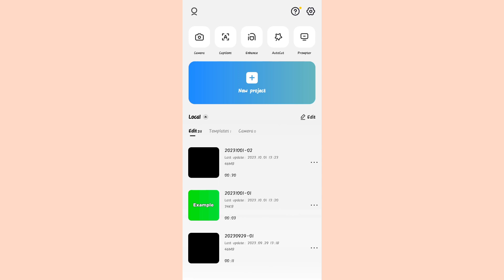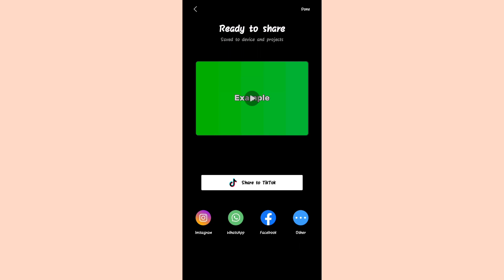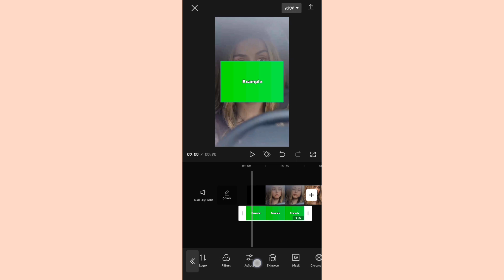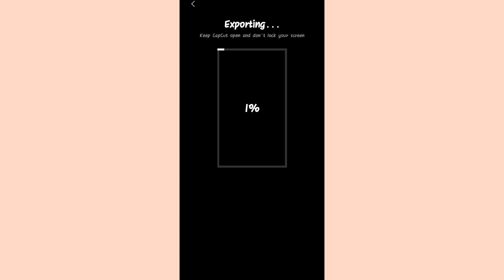How to make a transparent watermark capcut || Add watermark to video capcut || Multi Mart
Description:
Welcome to our comprehensive guide on creating your very own transparent watermark! In this video, we'll walk you through the process of designing and adding transparent watermarks to your photos and videos. Whether you're a content creator, photographer, or business owner, protecting your work and enhancing your brand identity is crucial.

In this tutorial, we'll cover:

The significance of transparent watermarks and how they can safeguard your content.
Step-by-step instructions for crafting your unique transparent watermark using Adobe Photoshop, Canva, or a free online tool.
Tips for selecting the ideal font, size, and color for your watermark to ensure it complements your content.
How to adjust the watermark's opacity for the perfect balance between protection and aesthetics.
Various methods for adding your transparent watermark to photos and videos using different editing software and platforms.
Best practices for exporting and saving your watermarked content while preserving its quality.
Bonus: Learn how to efficiently apply your watermark to multiple files in a matter of seconds.
By the end of this tutorial, you'll have the skills to design professional-looking transparent watermarks that safeguard your work and reinforce your brand identity. Join us on this creative journey and take your content to new heights.

Tags and Keywords:

Transparent Watermark Tutorial
How to Create a Watermark
Branding Your Content
Watermarking Photos and Videos
Content Security
Visual Content Protection
Content Creator Tools
Watermark Placement
Designing a Custom Watermark
Watermark Opacity Settings
Free Watermark Tools
Protecting Your Photos
Enhancing Brand Recognition
DIY Watermark
Creative Watermarking